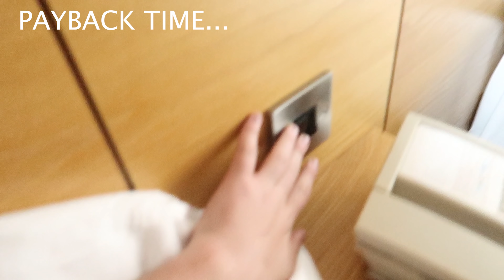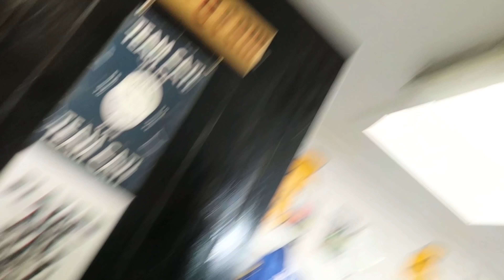I Played For Team Cal The Dragon! HE GOT A YELLOW CARD (Vlog/ Match Review)